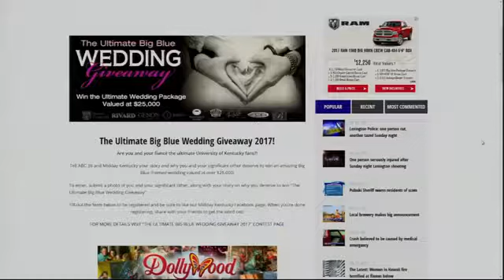Table Talk - Coffee Sheets 7-24